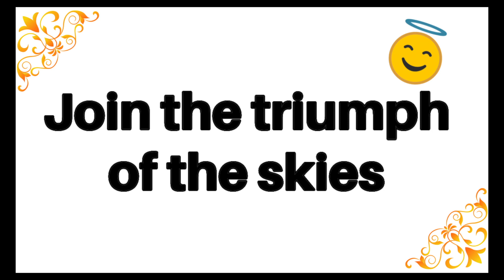Hark! The Herald Angels Sing | Soprano Part 🎄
Here is the soprano part of the Christmas Carol "Hark! The Herald Angels Sing" .
Words by Charles Wesley.  Music: Felix Mendelssohn
Adapt. William H. Cummings